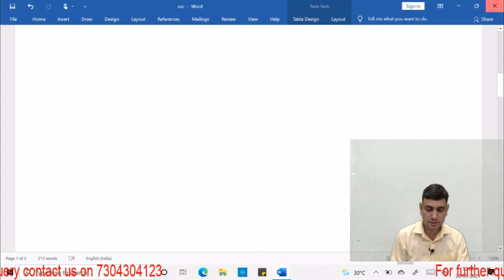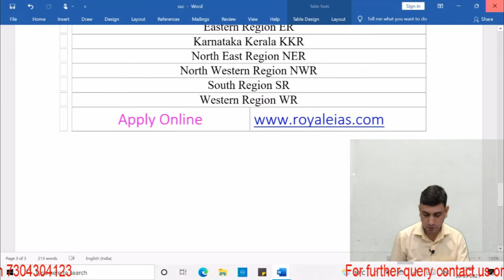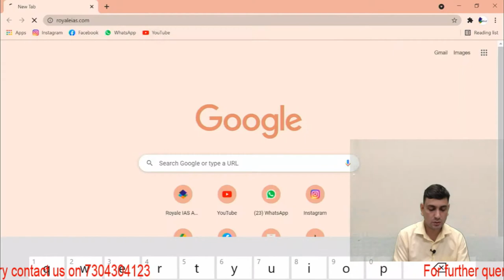BIG EMPLOYMENT NEWS || SSC SELECTION POST PHASE 9 online form